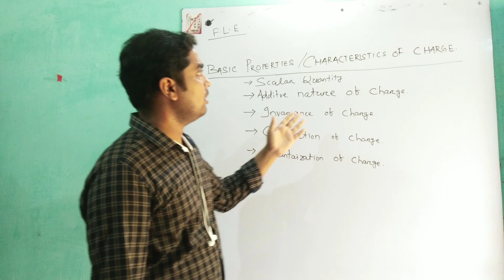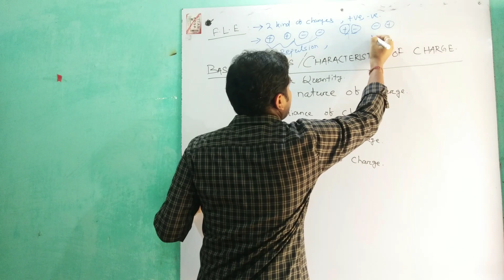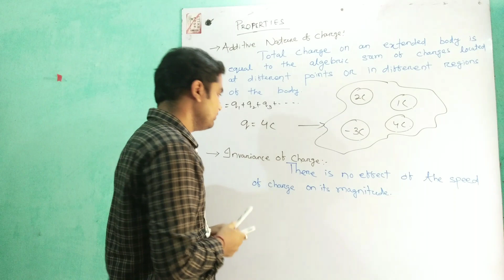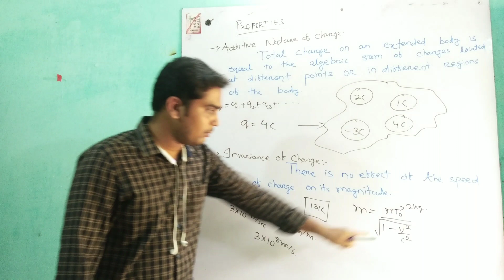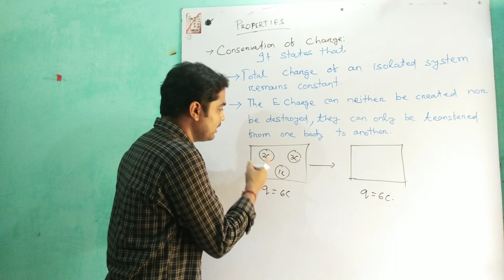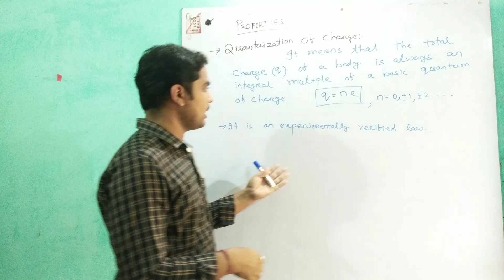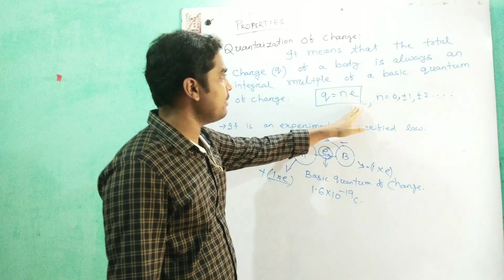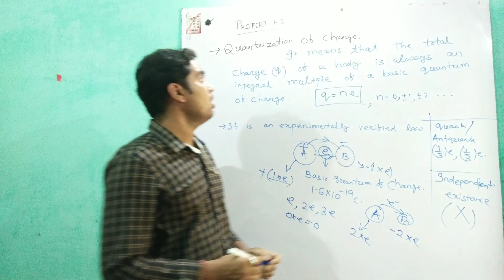Electrostatics 02 For CHSE,CBSE & ISC || Characteristics Of Charge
Characteristics of Charge, Additivity , Conservation , Invariance , Quantaization .
for any help or feedback please contact-